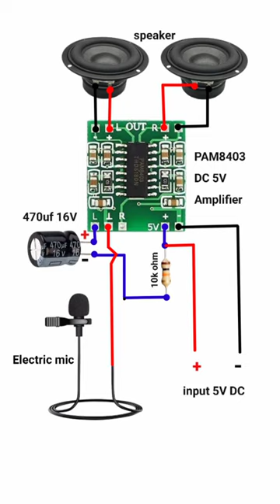simple mic and speaker circuit mic Amplifier circuit PAM 8403 mic